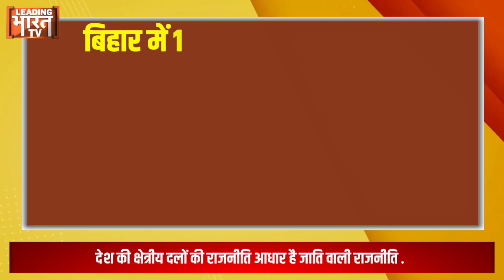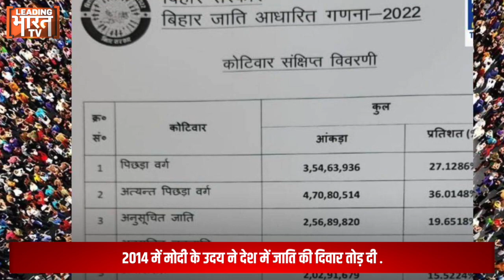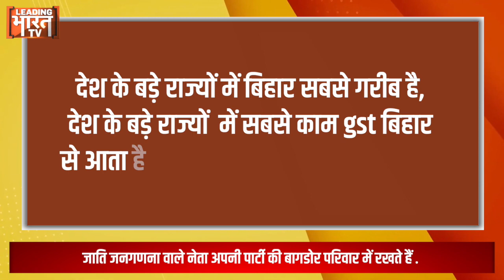जो जातिगत जनगणना के पीछे पड़े है उनका मकसद है "हिन्दू बांटो"! खेल देखिये !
जातिगत जनगणना के पीछे का सच है "हिन्दू बांटो"  ?
क्या देश का बहुसंख्यक जबतक "हिन्दू या सनातनी के भाव" के साथ रहेगा क्षेत्रीय पार्टियों का उद्धार मुश्किल है?
रिपोर्ट से समझ लीजिये असल खेल .